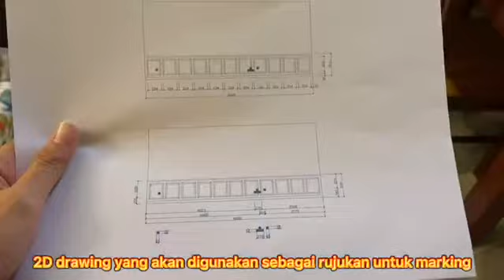Vlog: OTW untuk kerja marking wainscoting | Senawang | Cantikwall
Short vlog untuk kerja marking di area Pinggiran Senawang, Negeri Sembilan. Kerja marking ini diperlukan before phase installation dijalankan untuk memudahkan kerja pemotongan kayu dibuat.